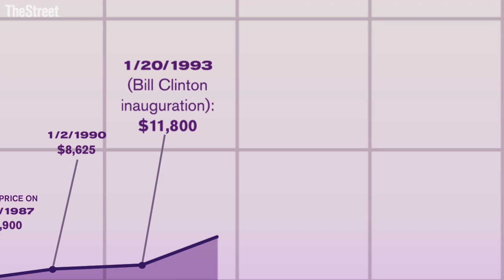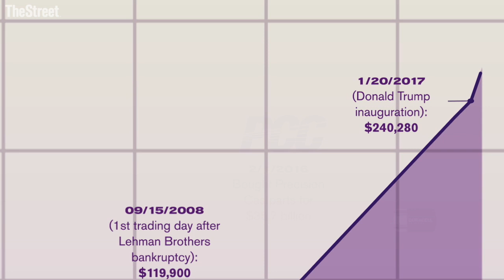Berkshire Hathaway: How Buffett Made His Billions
Warren Buffett's Berkshire Hathaway BRK.A   BRK.B has followed a path to its all-time high. From its humble beginnings with a stock price of $2,900 to its high of $270,365 on August 23, 2017, watch as we navigate its rise and the various factors that have led to its success. In 1996, Berkshire Hathaway took over Geico insurance for $2.36 billion and bought Fruit of the Loom in 2002. At Barack Obama's inauguration, the shares dropped to $86,250 but by the time of Donald Trump's inauguration, shares were at $240,280.